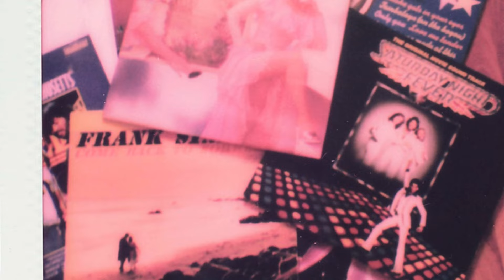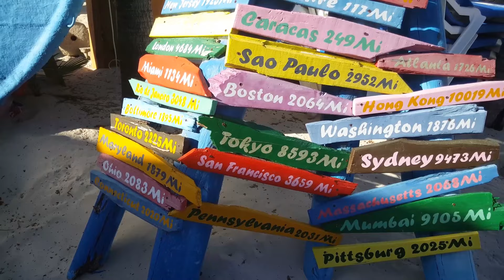Discover Jamaica: Top Attractions, Rich Culture & Stunning Natural Beauty! 🇯🇲✨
Hello, fellow travellers! Today, we're taking you on an unforgettable journey to the vibrant island of Jamaica. 🇯🇲✨ Known for its rich cultural heritage, stunning natural landscapes, and iconic music scene, Jamaica is a paradise waiting to be explored.

In this video, you’ll discover:

Top Attractions: Visit must-see spots like the stunning beaches of Negril, the majestic Blue Mountains, and the enchanting Dunn's River Falls.
Rich Culture: Experience the pulsating rhythms of reggae music, explore the historic sites, and indulge in delicious Jamaican cuisine.
Natural Beauty: Immerse yourself in the lush rainforests, crystal-clear waters, and breathtaking views that make Jamaica a true gem of the Caribbean.
Whether you're planning your next vacation or simply dreaming of tropical getaways, this video will provide you with all the inspiration and information you need. Let’s explore the wonders of Jamaica together!